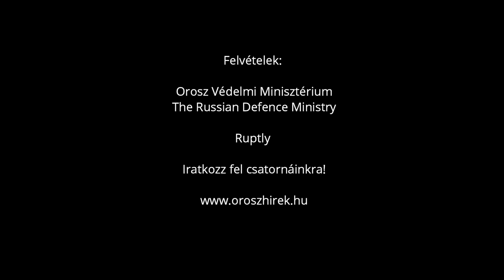Holland hadihajót kényszerített irányváltásra az orosz határvédelem a Krím partjainál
Egy nappal azután, hogy figyelmeztető lövéseket adott le az orosz határvédelem egy brit hadihajóra, -amely három kilométer mélyen behatolt az orosz felségvizekre- újabb nyugati provokátor jelent meg a Krím félsziget közelében.